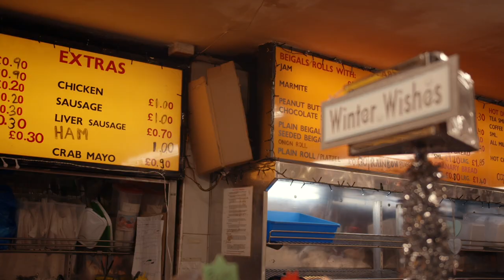Hungry Lions Food Vlog